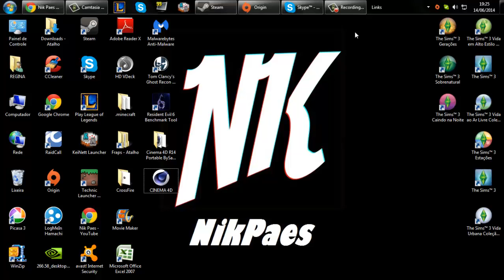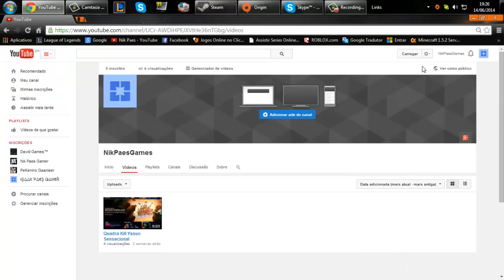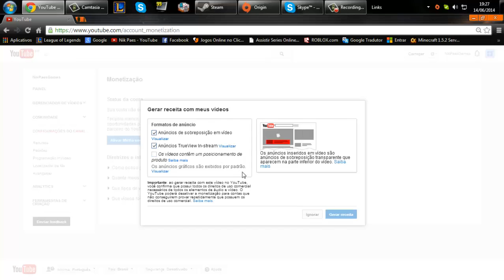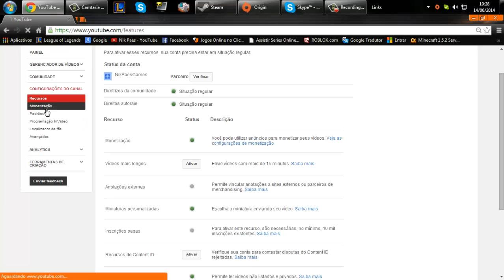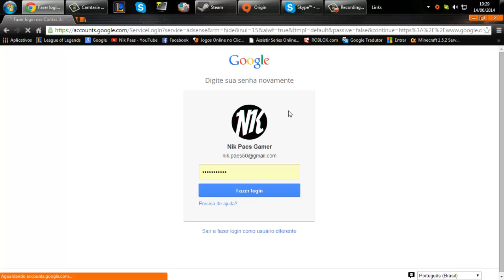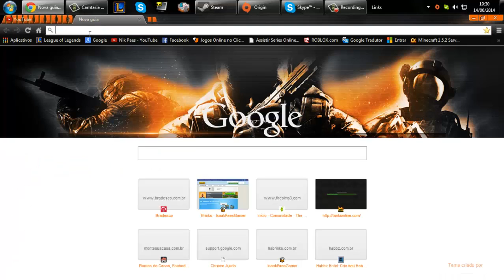Tutorial - Como Ativar a Monetização Para Ganhar Dinheiro Com o Youtube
Skype: NicollasPaes

»»»»»Parceiros«««««